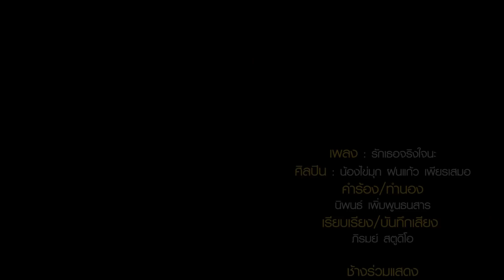รักเธอจริงใจนะ น้องไข่มุก ฝนแก้ว เพียรเสมอ (Official MV) ช้างแดนซ์เซอร์ หนึ่งเดียวในโลก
รักเธอจริงใจนะ
ศิลปิน น้องไข่มุก ฝนแก้ว เพียรเสมอ
คำร้อง/ทำนอง นิพนธ์ เพิ่มพูนธนสาร
เรียบเรียง/บันทึกเสียง  ภิรมย์ สตูดิโอ (อ.ปราสาท จ.สุรินทร์)
ช้างร่วมแสดง  ช้างบัวบาน , ช้างกระถิน, ช้างนำโชค, ช้างยอดทอง, ช้างแสนคูณ
               ศูนย์คชศึกษา (หมู่บ้านช้าง) บ้านตากลาง  ต.กระโพ อ.ท่าตูม จ.สุรินทร์
                       องค์การบริหารส่วนจังหวัดสุรินทร์
                   นายพรชัย มุ่งเจริญพร  นายก อบจ.สุรินทร์
                นายศิริศักดิ์  ร่วมพัฒนา รองนายก อบจ.สุรินทร์
ติดตามงานเพลงของน้องไข่มุก ฝนแก้ว เพียรเสมอ ได้ทาง You Tube
ให้หนูด้วยนะค่ะ   กราบขอบพระคุณค่ะ
ลิงก์ชมงานเพลงน้องไข่มุก ฝนแก้ว เพียรเสมอ
เสียงครวญจากนางพะยุง
มรดกไทย ผ้าไหมแม่
มีทองต้องมีธรรม
เรารักเมืองสุรินทร์ (ประกอบการรำบวงสรวงพระยาสุรินทร์ภักดี)
เสียงแคนแทนใจ (Cover)
แอบรักแอบคิดถึง (Cover)
หัวใจพระวิทยากร
เนื้อเพลง  รักเธอจริงใจนะ
              รักเธอด้วยความจริงใจ
ลำบากเพียงใด    ฉันต้องไปหาเธอ
ขึ้นเขาลุยน้ำ ลุยไฟ ผ่านทะเลทราย ฉันต้องไปเจอ
รักจริงบ่ได้โกหก รักจริงบ่ได้โกหก  แต่เมื่อคืนฝน  ฉันไปไม่ได้จริงๆ
            รักเธอฉันรักด้วยใจ
ไม่กลัวอันตราย  ฉันต้องไปหาเธอ
เข้าป่าสัตว์ร้ายรอบตัว  ฉันก็ไม่กลัว เพราะฉันรักเธอ
ละครติดตามมานาน ละครติดตามมานาน  ตอนอวสาน ฉันไปไม่ได้จริงๆ
           **รักกันต้องเข้าใจกัน
โปรดเห็นใจฉัน  เพราะเหตุสุดวิสัย
ช้างฉุดหยุดฉันไม่อยู่ รักเธอสุดกู่ ยืนยันต้องไป
ขอให้เข้าใจฉันเถิด ขอให้เข้าใจฉันเถิด  แถวบ้านมีคอนเสิร์ต  ฉันไปไม่ได้จริง ๆ
ลำบากเพียงใด ฉันจะไปหาเธอ
ข้ามเขา เหวลึกเพียงใด มหาสมุทรกว้างไกล ฉันก็ต้องเจอ
รักเธอยืนยันรักแท้  รักเธอยืนยันรักแท้ มื่อนี้มีรถแห่   ฉันไปไม่ได้จริง ๆ
คาราโอเกะ รักเธอจริงใจนะ